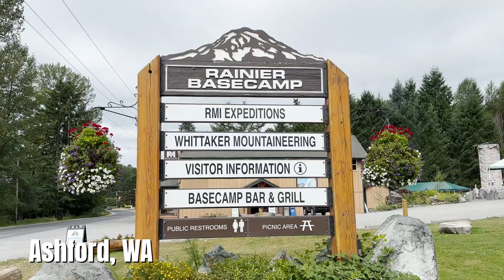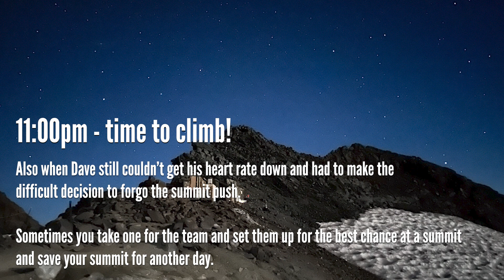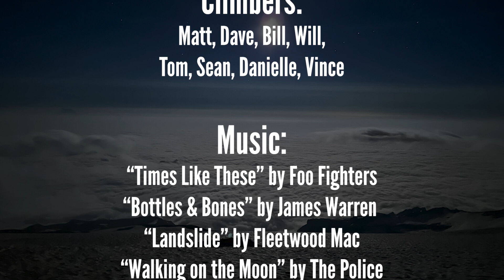Mt. Rainier Climb - August 2024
A great time on this beautiful mountain - from moonrise to sunrise to the summit (for some, but not all, of our team), an all-around amazing adventure on this gorgeous mountain with a great group of climbers and guides.

Thanks to our amazing guides - Jackson, Claire and Bob, and to Rainier Mountaineering, Inc. for an educational, safe and fun climbing adventure. Cheers also to the amazing group of climbers (and new friends) who came together for this climb - you all made this trip extra fun!

Don't underestimate Rainier or she'll kick your tail ;-)

Mt. Rainier
August, 2024

Guide Company:
Rainier Mountaineering, Inc.

Guides:
Jackson, Claire, Bob

Climbers:
Matt, Dave, Bill, Will,
Tom, Sean, Danielle, Vince

“Times Like These” by Foo Fighters

“Bottles & Bones” by James Warren

“Landslide” by Fleetwood Mac

“Walking on the Moon” by The Police

“Thunderstruck” by AC/DC

“Nature” by The Samples

“In My Life” by David Shultz

“Stupid Boy” by Gear Daddies

“Taking Us Home” by The Samples